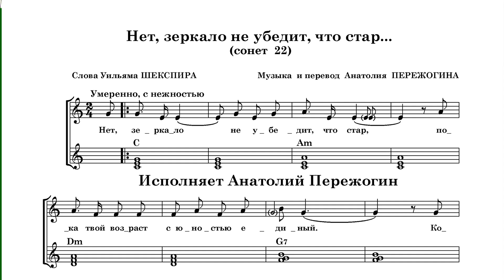НЕТ,ЗЕРКАЛО НЕ УБЕДИТ,ЧТО СТАР Уильям Шекспир(слова),Анатолий Пережогин(перевод,музыка,гитара,вокал)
Баллада на основе авторизованного перевода 22-го сонета Уильяма Шекспира в исполнении автора музыки и перевода Анатолия Пережогина, опубликованного в авторской книге "Отражения" (М: 2016).  Песня напечатана в сборнике "108 песен Анатолия Пережогина"(М.: 2019). Фрагмент авторской программы "О, научись читать в строках любовь..." на теплоходе "Русь Великая". Запись сделана 20 июня 2019.